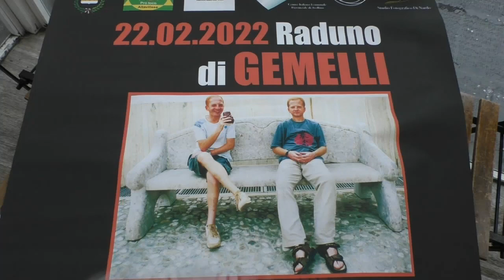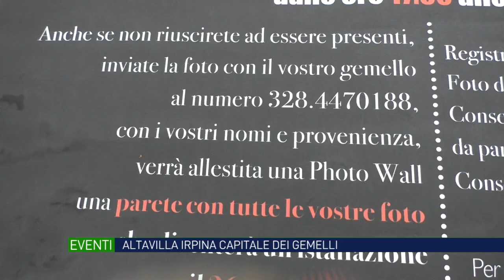Altavilla Irpina capitale dei gemelli e un fotowall da guinness dei primati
Il 22 febbraio seconda edizione del raduno dei gemelli ad Altavilla (Av). L’evento promosso dalla fotografa Antonia Di Nardo. Boom di partecipazioni da tutta Italia. Sarà alzato un muro di foto da guinness.